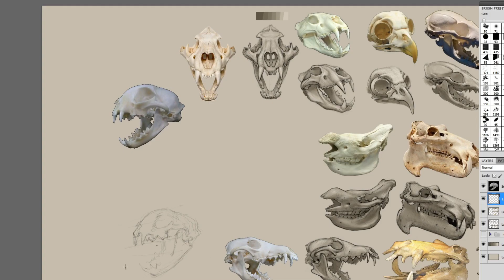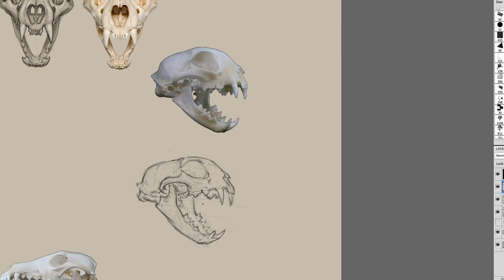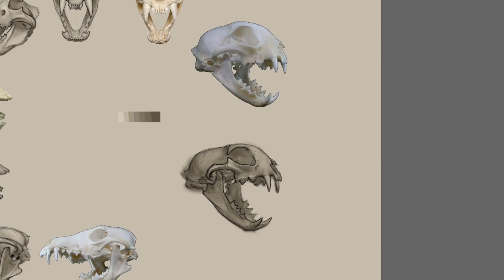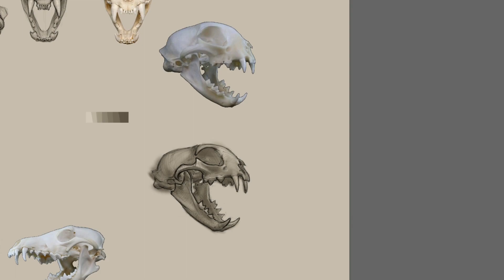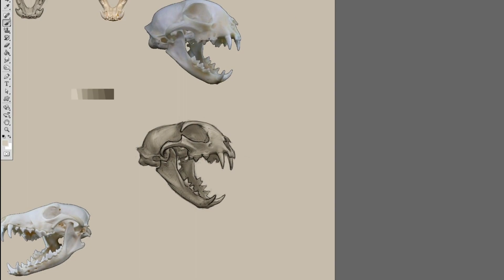How to Draw a Cat Skull (Speed Drawing)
vvv My process is explained in Part .1 vvv

(Mornings CT)
Come by and let me know if you have any questions.

This is the start of a longer series explaining how I improved my sketching quickly.